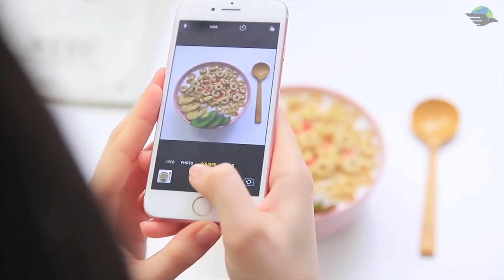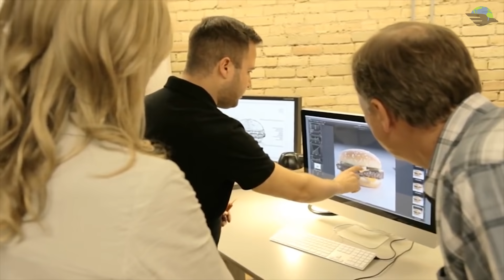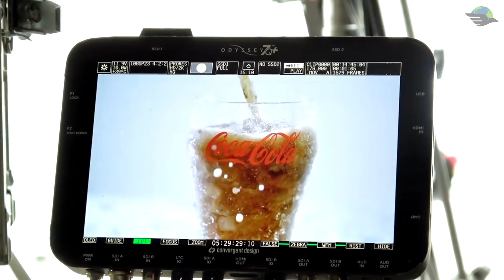देखिये कैसे TV ADS वाले आपको बेवकूफ बनाते है Take a Look at how these Commercials are Made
Hello friends today is an age of massive commercial competition between companies and brands. And marketing was never as important as it has become now. Because of this companies come up with some of the most unique, fascinating, mind blowing ad commercials which can promote their products and services. Products like pizzas from domino's or pizza hut, burgers from McDonald's, Patties, Deodorant like old spice, hair shampoo and hair conditioners, toilet cleaners and soft drinks such as coke and Pepsi. Today we have a looks how these advertisements are made in real life by using advanced technology while shooting on sets, Visual effects (vfx), food stylists and designers and computer software. Watch the entire video to know the reality these TV ads.